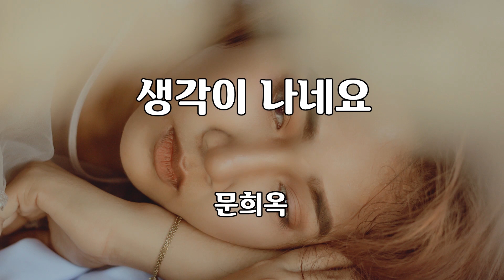생각이 나네요 - 문희옥 노래 / 문희옥 작사 / 오영산 작사 / 1곡 재생 / 7080가요산책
생각이 나네요

문희옥 노래
문희옥 작사
오영산 작곡

가사
생각이 나네요
생각이 나네요
추억속에 그 사람이
나 없이는 못 산다던
그 사람이 생각이 나네요
지금은 어디에서
그 어디서 살고 있는지
그리워도 보고파도
만날 수가 없는 그 사람

생각이 나네요
생각이 나네요